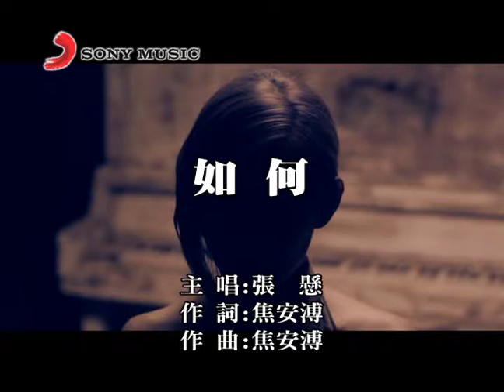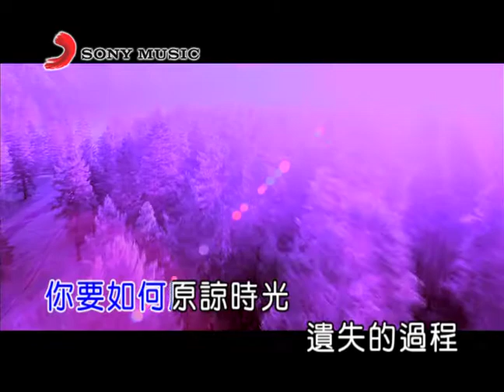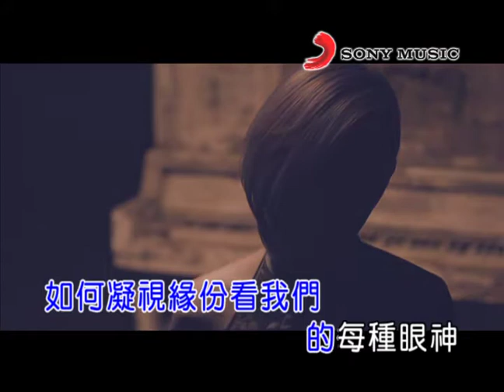張懸 如何 (Official Video Karaoke)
張懸金曲數位串流: SMET.lnk.to/jQiuQER5

作詞： 焦安溥
作曲： 焦安溥

Lyrics:
你要如何原諒彼時此時的愚蠢
如何原諒奮力過但無聲
在苦心之後 看潮汐的永恆
歲月在這兒 溫涼如絲卻 也能灼身
青春是遠方 流動的河
你要如何原諒時光遺失的過程
要如何才能容忍它發生
要如何才能想而不問
而我在這裡等
等溼透的心聽雨聲
等身體回溫
城裡 夜如海洋
(每夜)
所有在明滅的窗
虛而不假
你要如何離別仍須遊蕩的旅人
要如何讓緣分就是緣分
如何凝視緣分看我們 的每種眼神
而我
不停的
無悔的
與你的
總有的